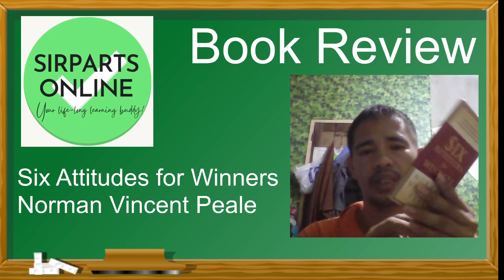Book Review: Six Attitudes for Winners by Dr. Norman Vincent Peale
In this video, Sirparts conducts a book review on Six Attitudes for Winners by Norman Vincent Peale.